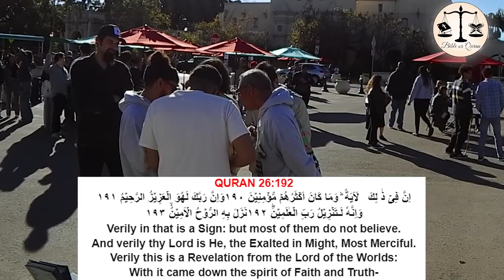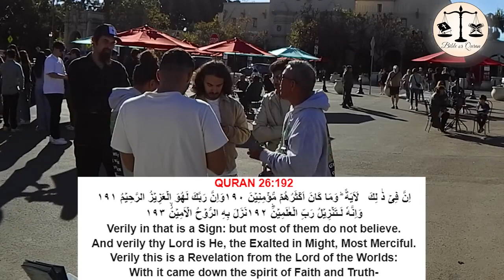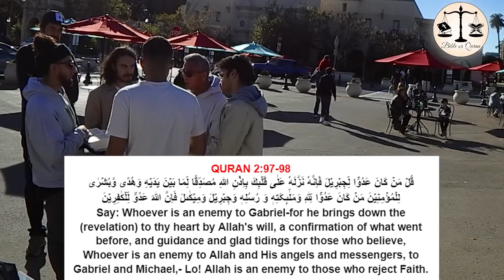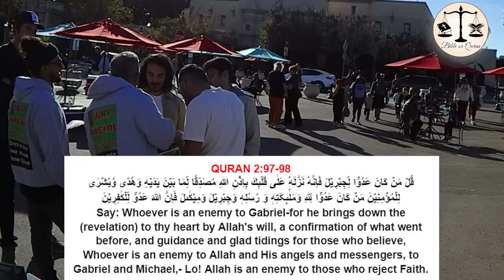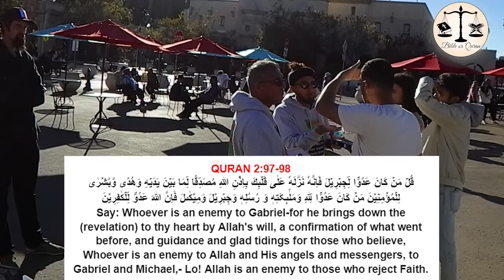Why did Jesus not know the hour